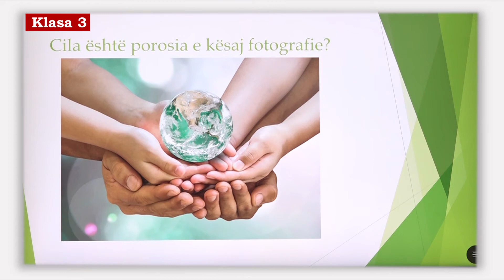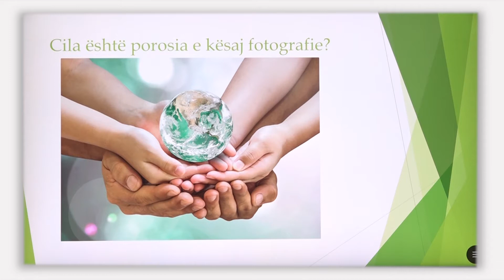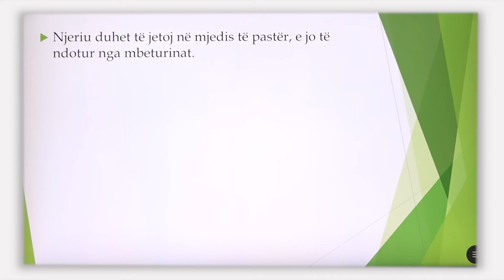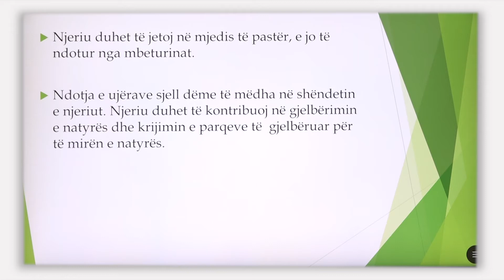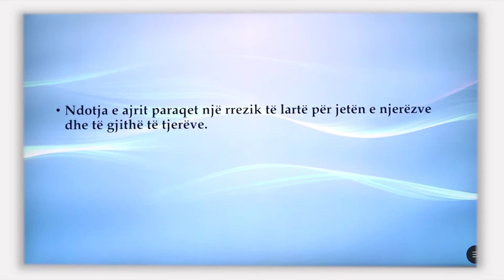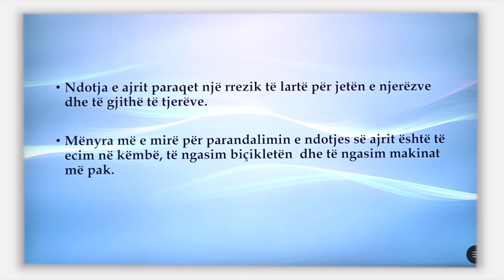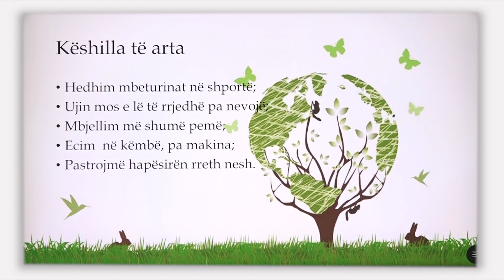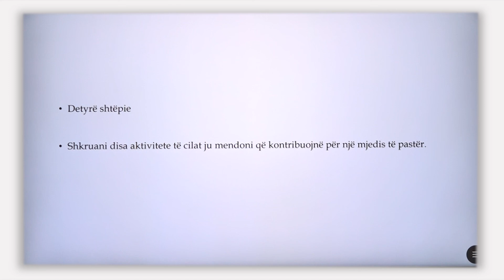3 05 037 - Java 19 - Shoqëria dhe mjedisi - ndërvarësia njeri natyrë